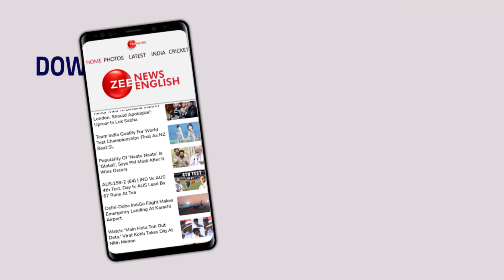Khalistani Slogans Will Not Be Tolerated: MS Bitta Condemns Threat To PM Modi | Zee News English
Speaking over the farmers’ protest, All-India Anti-Terrorist Front Chairman, Maninderjit Singh Bitta on February 20 spoke over the threats issued to Prime Minister Narendra Modi during the farmers' protest and said our PM is being given life threats and Khalistani slogans will not be tolerated.